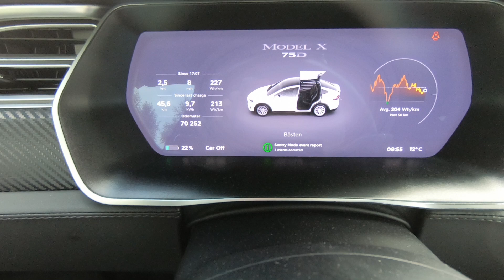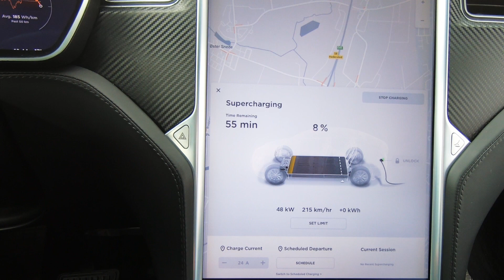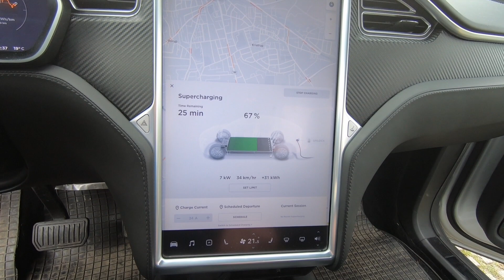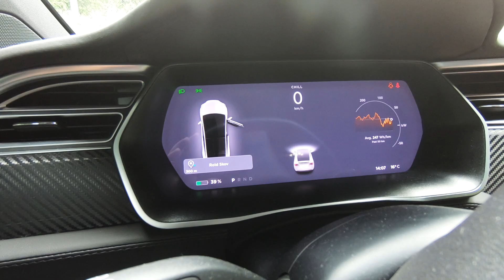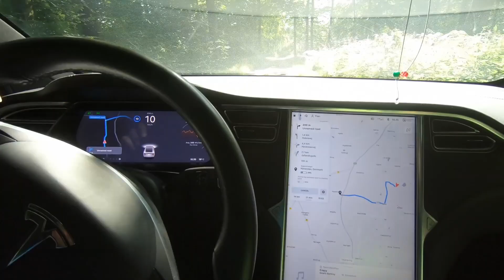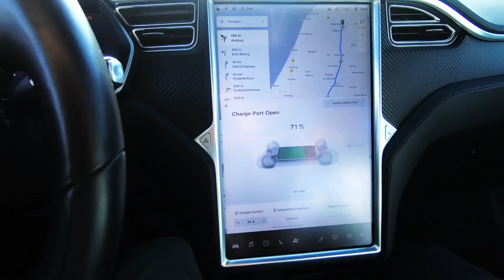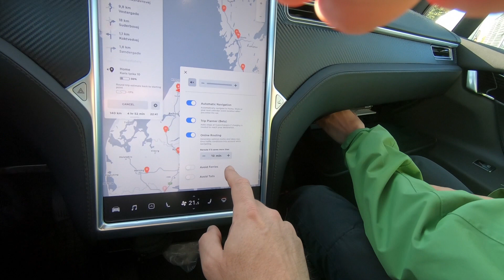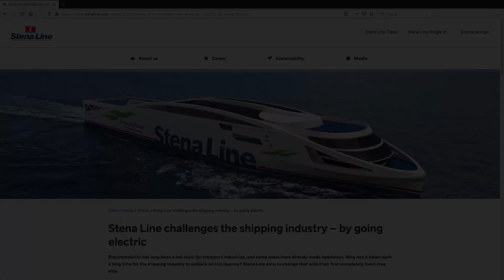Billund / Göteborg med en Tesla X75D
Dags för oss att lämna Billund och Legoland och ta oss hem till Göteborg.
Tesla autopiloten kör mestadels, men vi pausar ändå i Rold Skov och tar en promenad.